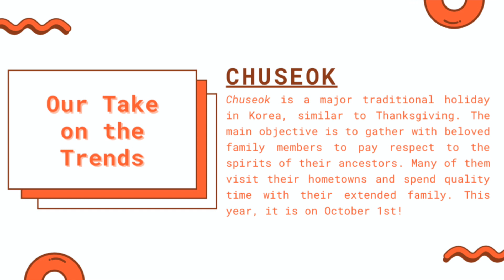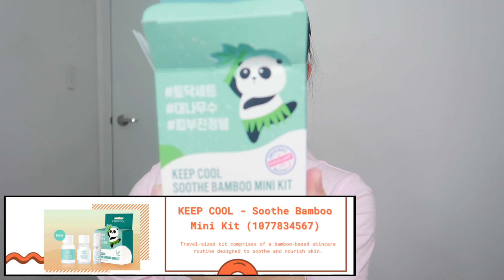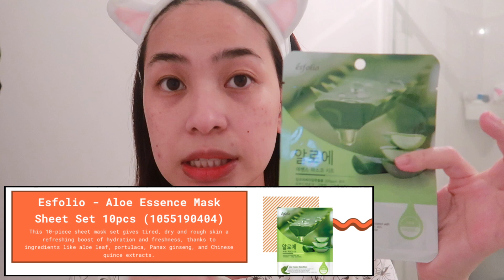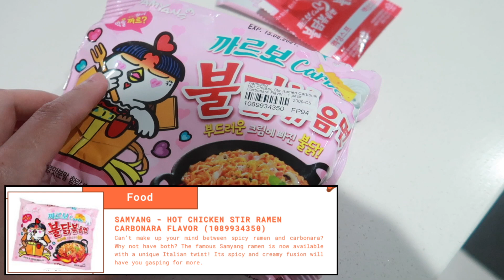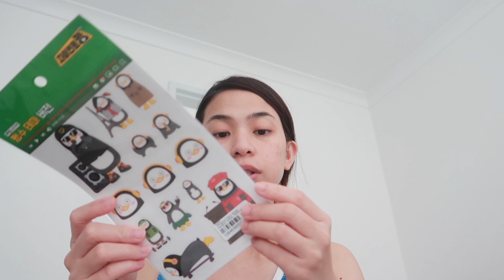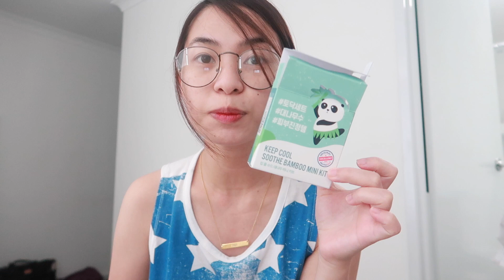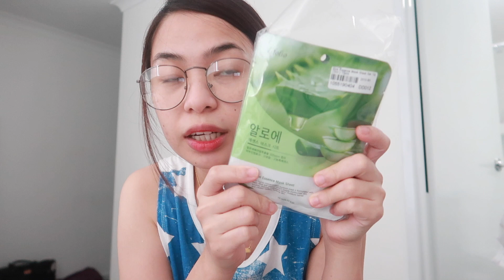CHUSEOK GIFT SET UNBOXING & REVIEW | MaryJLYREVIEW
Hi MaryLoves,

PRODUCTS MENTIONED:
FOOD:

xx